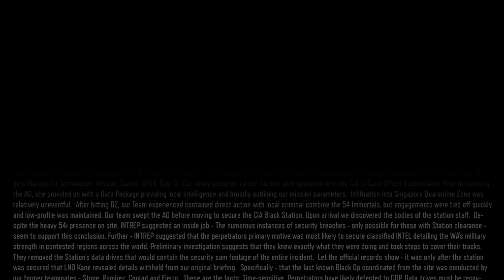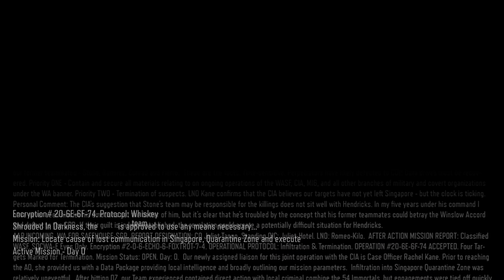Ep 3 In Darkness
Five years later. In cooperation with CIA, Investigate the sudden silence of a CIA Black Station in the Singapore Quarantine Zone - established in the wake of the disaster that killed 300,000 people.

Every day will be released at least 1 video.